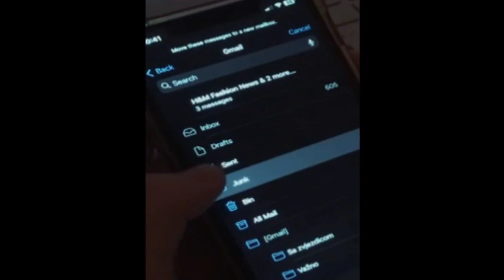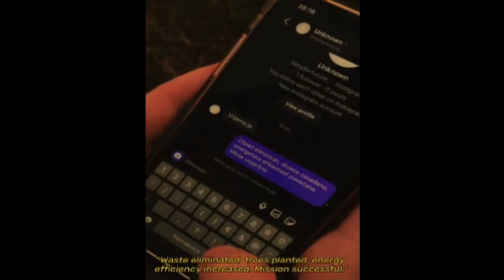Tajni eko agent Adinu odveo na crveni tepih